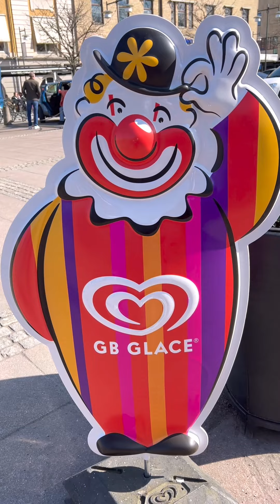ธรรมชาติสร้างมา!!! เป็ดสวยๆน่าเอาไปเลี้ยงจัง